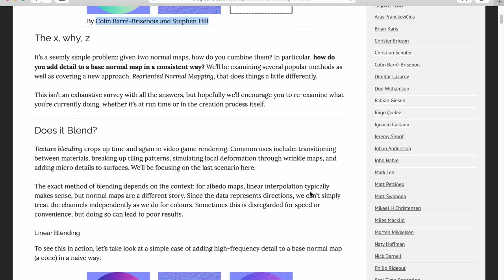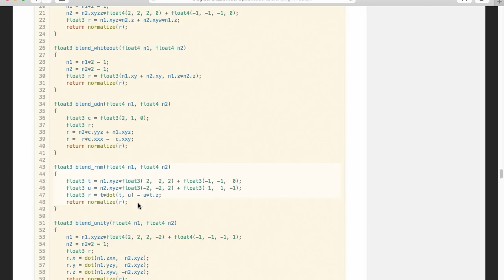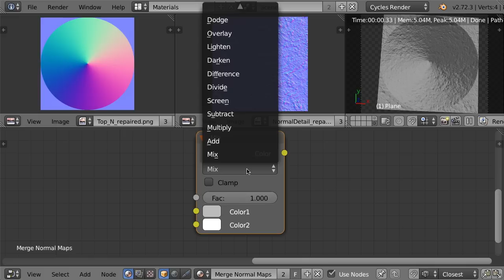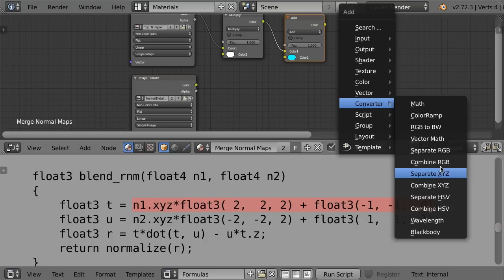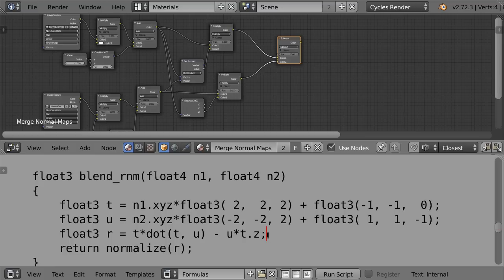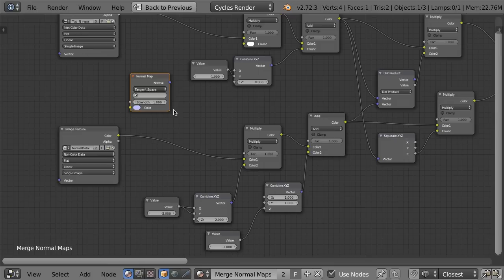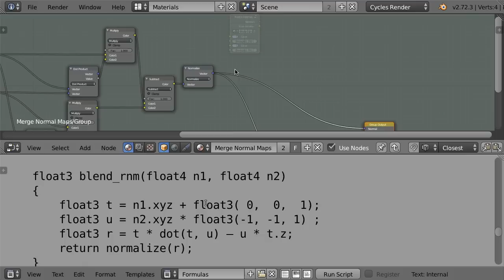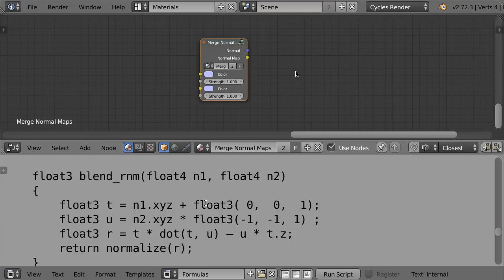PKB: [9/10] Miksowanie Normal Map - Metoda “Reoriented Normal Mapping”.